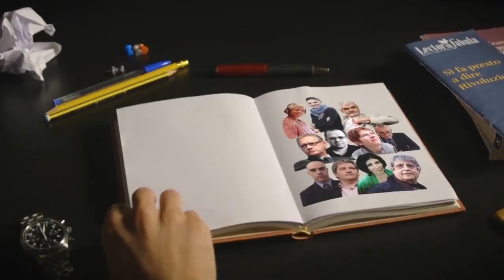Neymar transfer hits a 222 million euro record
3 August 2017
Barcelona announced that Brazilian footballer Neymar's legal representatives made a payment of 222 million euros to the club, equal to the release clause of his contract. This is the most expensive transfer ever. Neymar joined the French club Paris Saint-Germain on a contract that will run until 2022.
Transfer values have grown exponentially in recent years, and some experts speculate that, as television viewership grows, those fees will continue to rise as well.
Is this reasonable? And what does it mean for the future of football?
 ✍🏻 Eric Jozsef, Italian correspondent for Libération (France)